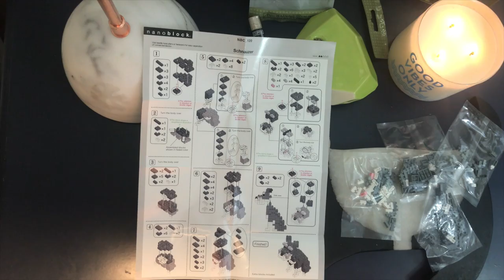Lego Nanoblock Schnauzer Smoke Sesh Vlog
*This video is intended for legal cannabis consumers.
* I am a Legal Medical Marijuana Patient in California pursuant to Prop. 215
@budznbeardz on Instagram, Twitter, Youtube, and Periscope
Let's be pen pals? I LOVE Mail:
Nick
TOPIC: Building a Nanoblock Mini Schnauzer smoking a mini joint for weedtube! Hope you enjoy watching my stoney self build this 140 piece lego set.

LOGO by the talented @seasonofthelich on instagram :)